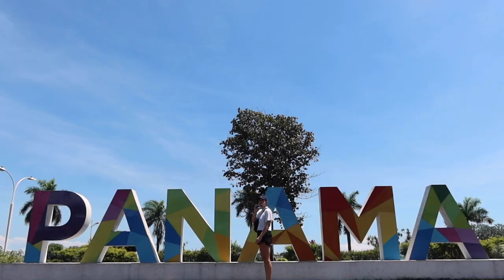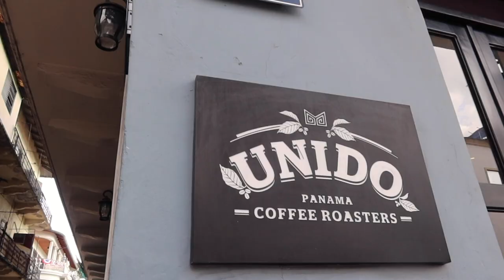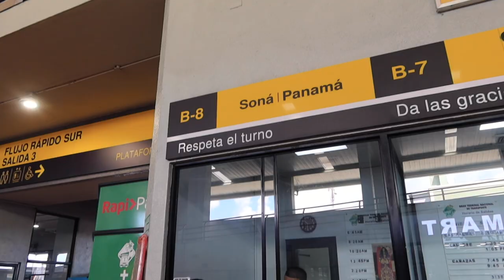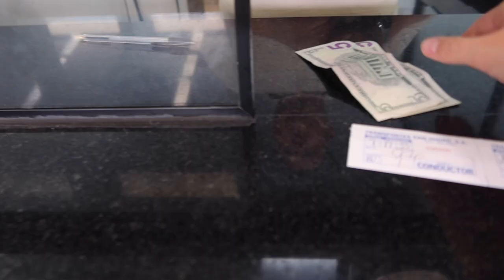PANAMA CITY is incredible! (the COOLEST city in Central America?!)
Panama City, Panama Travel Vlog. My first impression of Panama City! Backpacking Central America as a solo female traveler I had my doubts if Panama will the right destination but I was completely blown away by how cool this city really is! In this Panama City travel vlog I show you best things to do in Panam City, share safety advice, try traditional Panamanian food for the first time & share why I think Panama City is an incredible place to travel!

0:00 Is Panama City, Panama worth visiting?
0:40 Why I came to Panama?
1:19 First impression of Panama & what is Panama City know for?
1:50 Why I'm nervous to backpack in Central America as a solo female traveler?
3:00 Top things to do in Panama City & Cinta Costera
4:20 Casco Viejo (Panama City Old Town) & Cafe Coca-Cola
7:48 Sim card & Albrook bus station (Gran Terminal Nacional De Transporte)
10:30 Trying traditional Panamanian food for the first time!
11:17 Is Panama expensive? (currency & prices in Panama)
12:30 Hiking in the middle of Panam City & best view point! (Ancon Hill)
13:45 Le Meridien Hotel Panama City room tour
14:38 Is Panama safe for tourists? (especially solo travelers)